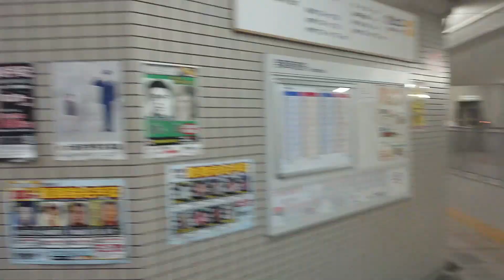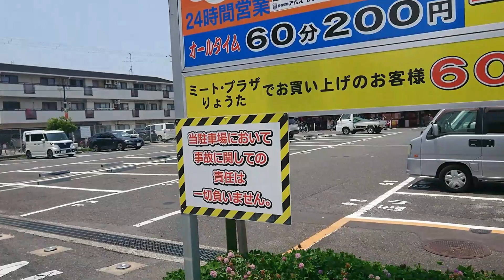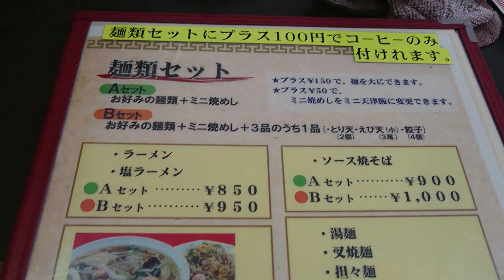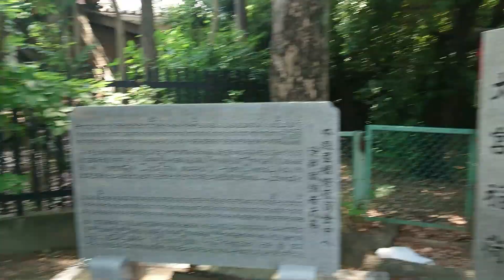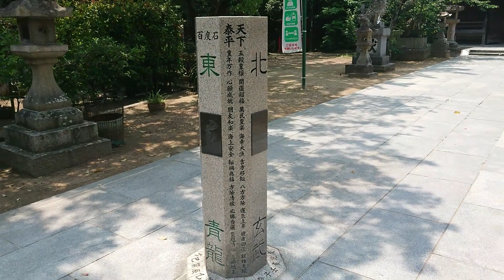大阪激安賃貸物件。近鉄南大阪線高鷲駅から徒歩10分で家賃2万3千円。あべのハルカスへ17分で行ける。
大阪府羽曳野市、近鉄南大阪線高鷲駅から徒歩10分の場所にある家賃2万3千円の激安賃貸アパート不動産物件を消化します。 高鷲駅からあべのハルカスがある阿部野橋駅までは乗り換え1回で17分300円で行くことができます。 部屋はワンルーム8畳でベランダ付き。 風呂とトイレは一体型のユニットバスです。 部屋もソコソコ広くて風呂トイレもあるなら 部屋の中でノンビリ暮らせそうです。